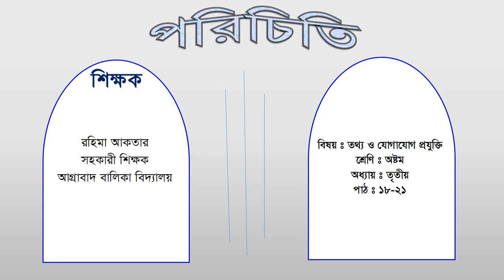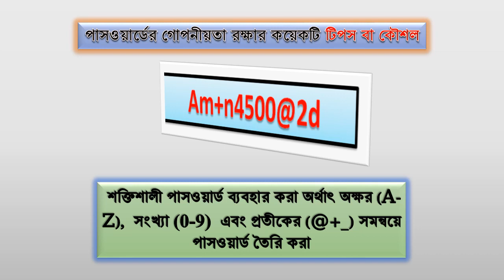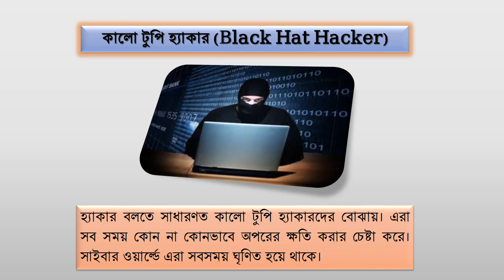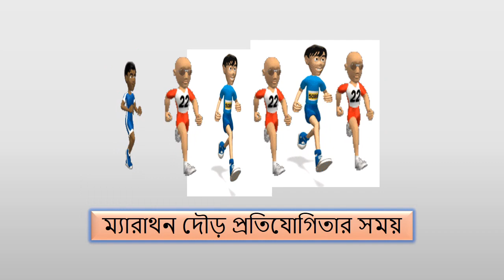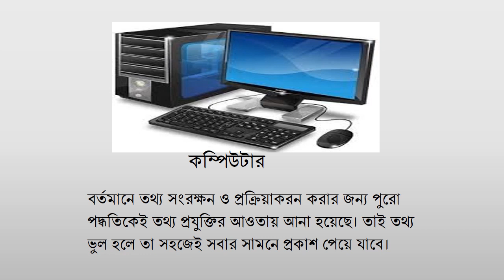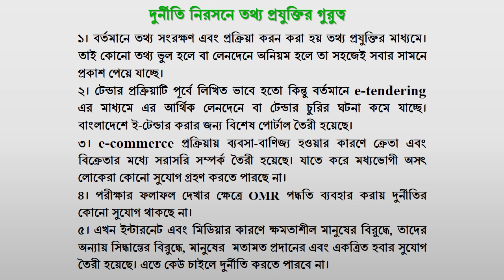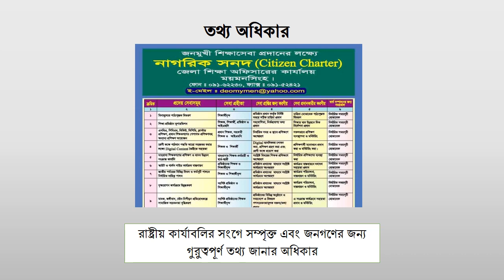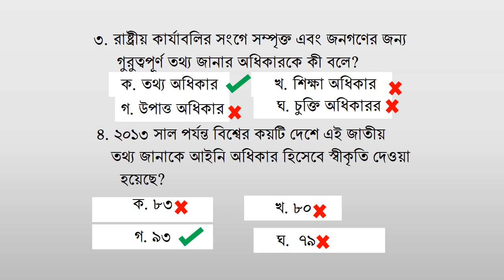অধ্যায়ঃ তৃতীয়, পাঠঃ ১৮-২১ (৮ম শ্রেণি) তথ্য ও যোগাযোগ প্রযুক্তি